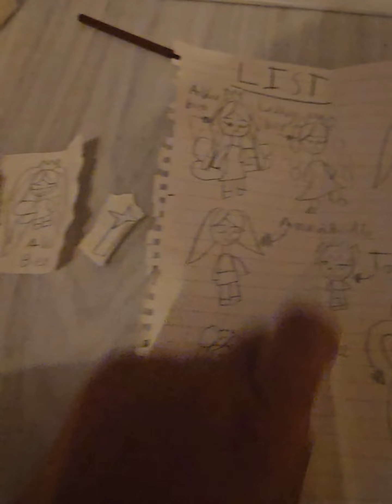LOL FAIRY DOLLS!!!